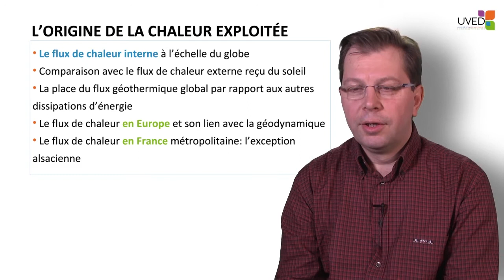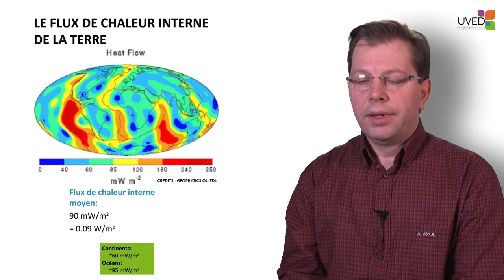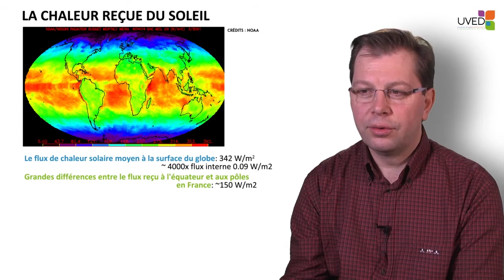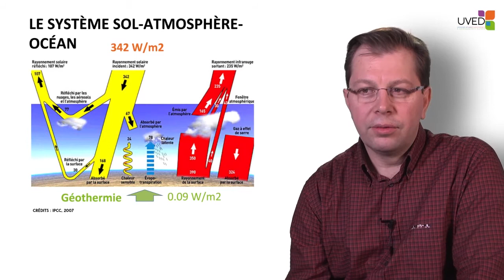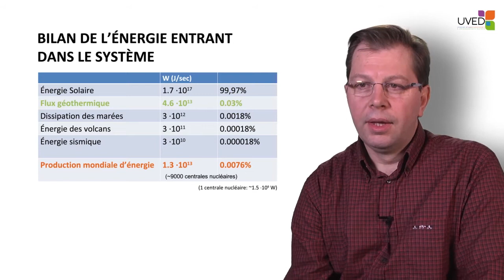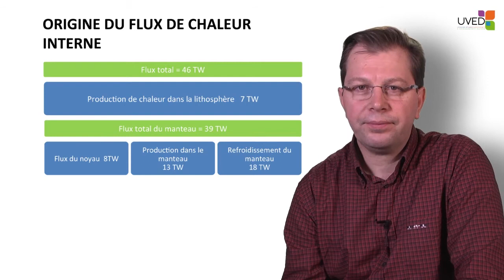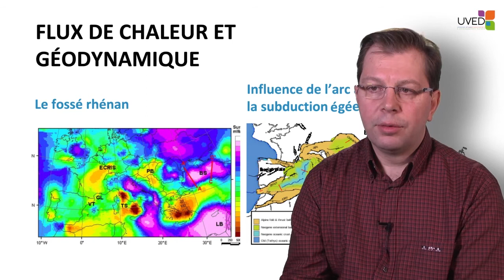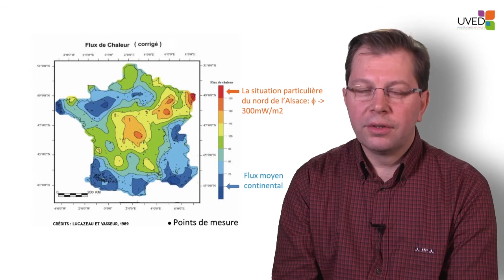L'origine de la chaleur exploitée en géothermie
Dans cette vidéo, Jean Schmittbuhl présente la ressource géothermique. Il en explique les origines, la quantifie par rapport à d'autres sources d'énergie sur terre, et montre quelles sont sa répartition et sa variabilité à la surface du globe, à l'échelle de l'Europe et en France.